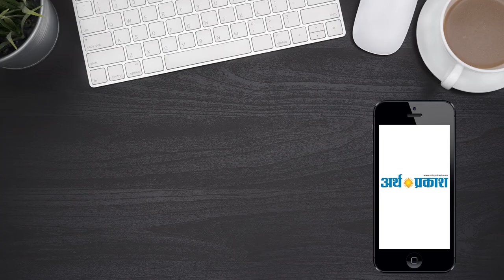गन्नौर- नपा के प्रधान सुनील लम्बू पर एक महिला सफाई कर्मी के साथ मारपीट के आरोप